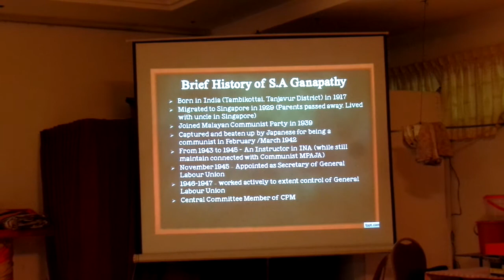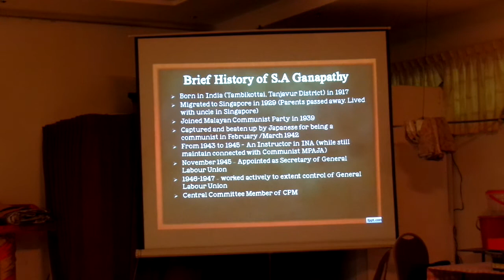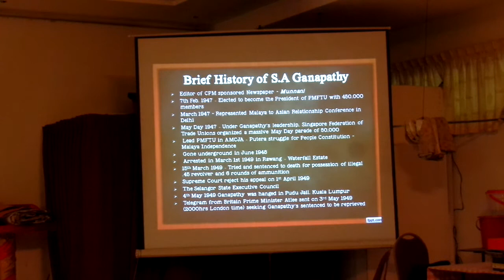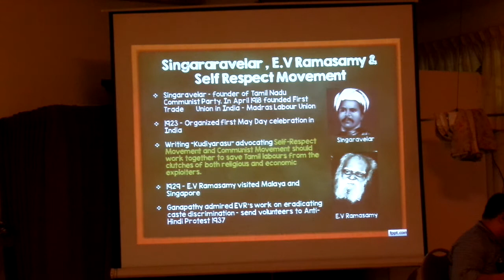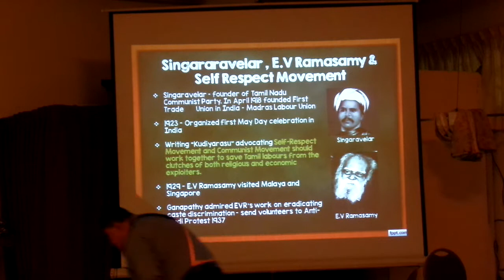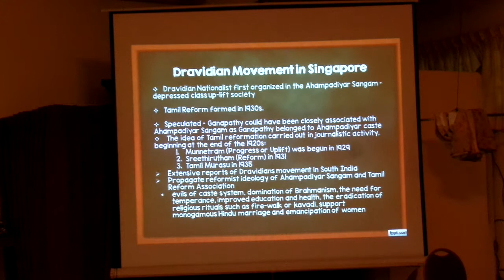Saminathan Munisamy: S.A Ganapathy From Social Reformist to Independence Fighter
This speech is delivered by Saminathan Munisamy, the founder and author of malayaganapathy.com website, specially for "Tribute to S. A. Ganapathy and Lim Chin Siong: Develop the selfless devotion spirit of these eminent leaders of the Malaya labour movement" forum co-organised by Sahabat Rakyat, Hindu Rights Action Force (HINDRAF) Johor and Parti Sosialis Malaysia (PSM) Nusajaya held on 20 March 2016 at TJ Mart, Senai.